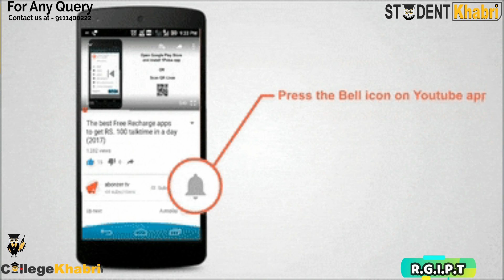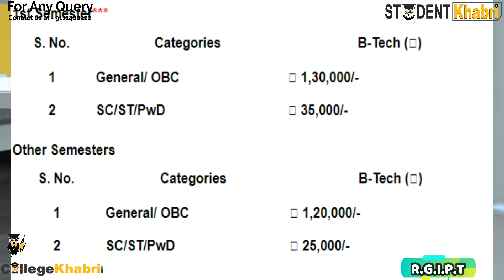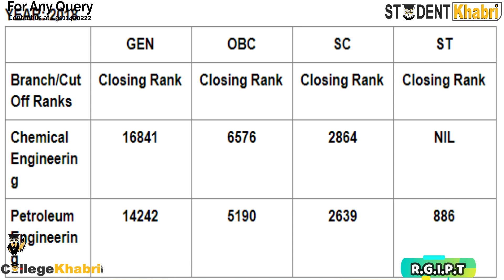RGIPT JAIS | Admission Procedure | Courses | Placements | Reviews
Hello Students,
we are going to tell you about RGIPT Jais
ABOUT-
Rajiv Gandhi Institute of Petroleum Technology (RGIPT), in Jail, Amethi, Uttar Pradesh, India, is a training and education institute that gives technical and management training to the petroleum industry and was formally opened on July 2008.
The Institute is associating with leading International Universities/Institutions specializing in the domain of Petroleum Technology.
Undergraduate Programme
RGIPT, Jais, Amethi offers 4-year full-time B. Tech. Program on the following disciplines:
B. Tech. in Petroleum Engineering
B. Tech. in Chemical Engineering
Eligibility
Admission will be based on JEE (Advanced) Rank*. The candidates should have a minimum of 60% aggregate marks (55% in case of SC/ST/PWD) in class 12th or equivalent.
PLACEMENTS
Oil and Natural Gas Corporation
Oil India
Bharat Petroleum
Indian Oil Corporation
Hindustan Petroleum
Oil India Limited
NITI Aayog
Engineers India Limited
ADANI GAS Ltd.

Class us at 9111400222